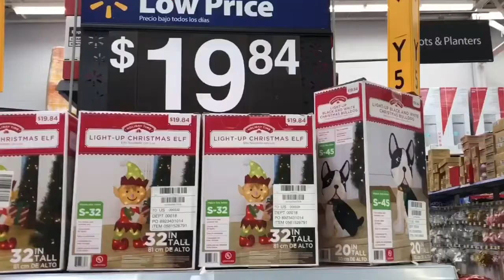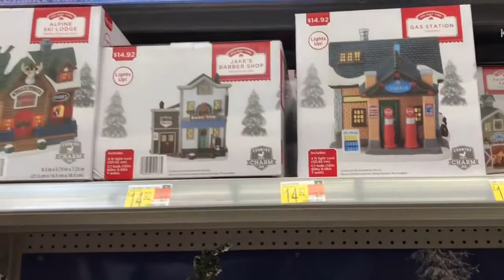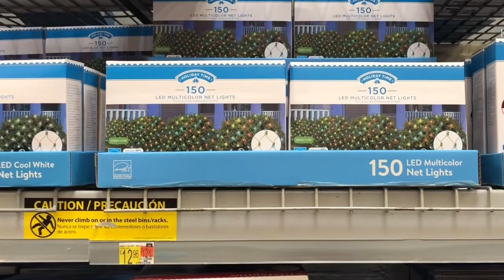WALMART CHRISTMAS DECOR 2020 WALKTHROUGH WITH ME!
Walmart walkthrough
Walmart new finds

_Thank you for watching this Walmart shopping.